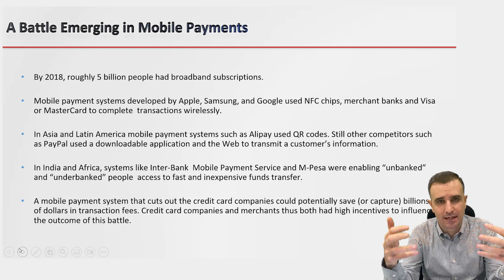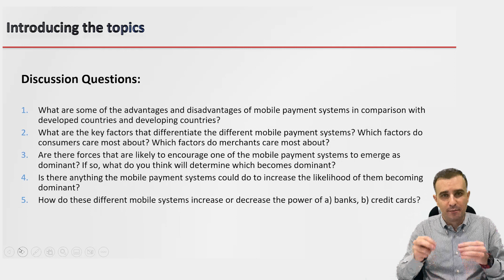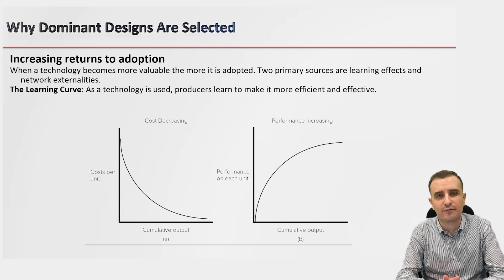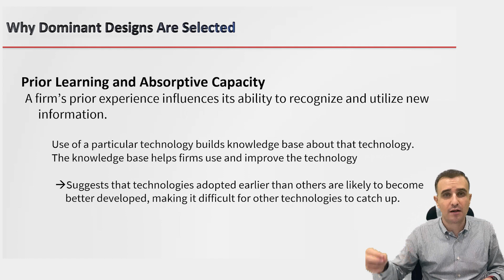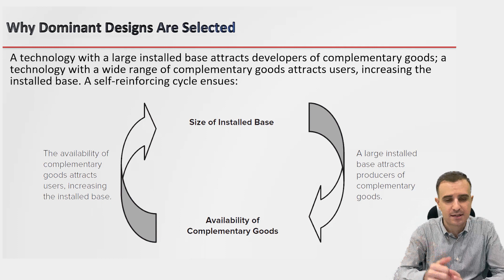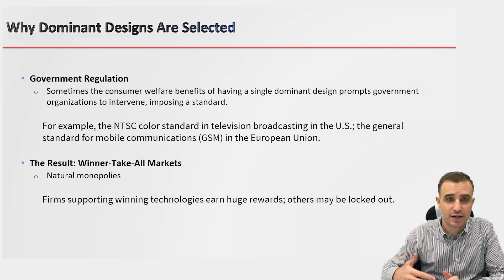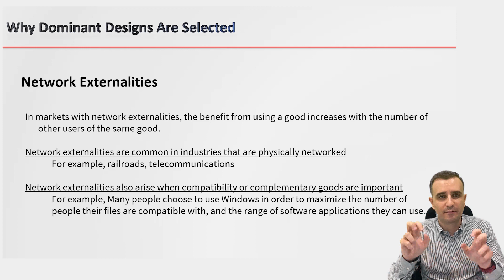IM 6 A - Strategic Management of Technological Innovation Standard Battles